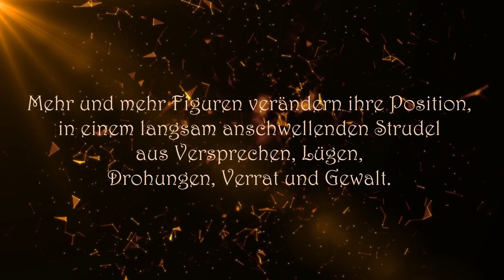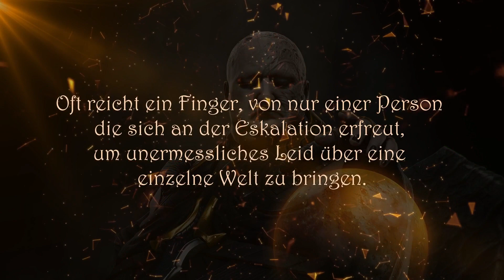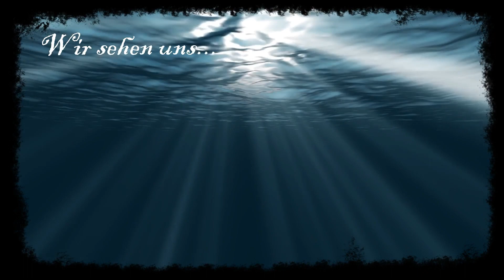DUNE: Das Rollenspiel 🌕 [01|04] Haus Natana - In allen Gezeiten Rollenspiel/ RPG/ PNP[GER]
Beginnen wir mit der Geschichte des Hauses Natana, einem Haus das wieder allen Stürmen und Erwartungen sich einen Platz im Universum verdienen wird... auf die eine oder andere Weise...

... aber hört selbst.

Ein herzliches Moin Moin an alle da draußen vor den Empfangsgeräten. Ich bin es Das_Floo und nach fast 10 Jahren Stille beginne ich nun meine Twitch Erfahrungen und Inhalte auch für YouTube zu sammeln und zur Verfügung zu stellen.
Zu allem was ich als großer Freund der Imagination mag und eigentlich liebe, werde ich auf kurz oder lang, Videos machen. Sei es Herr der Ringe, Star Wars, Game of Thrones oder andere, weniger bekannte Sachen.

📃 *Pen&Paper:*
Ich bin ein großer Liebhaber der analogen Rollenspiele wie Dungeons&Dragons und co. Daher werden ich Let’s Plays und Rezensionen in und zu verschiedenen Rollenspiele machen. Auch das Reden über eines der besten Hobbys der Welt, wird da nicht zu kurz kommen.

🎮 *PC / Konsolen Spiele:*
MMORPGs, Shooter, Strategie-Spiele und vieles mehr wird da kommen.

📻 *Noch mehr gibt es auf Spotify* 📻
Schaut doch mal bei Nuxxel und mir vorbei beim "Kaffee & Klönschnack" einem Rollenspiel, Spiele und vieles andere Podcast auf Spotify!

💘 *Empfehlungen* 💘